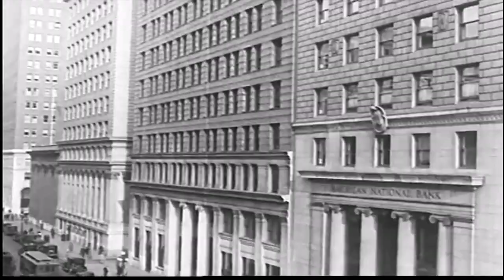Radioactive Toy - Porcupine Tree - Post Mudflood - San Francisco, California (1922)